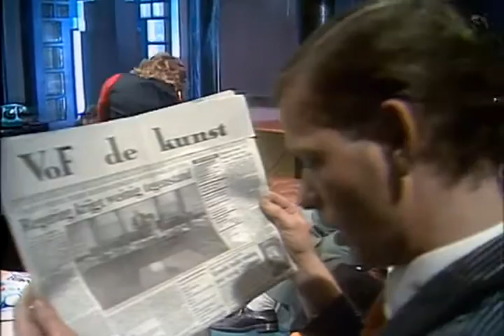The Art Company -- Suzanne Video HQ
We also offer a vast variety of instrumentals, sound engineering (mixing & mastering), album cover art and more! Vof De Kunst -- Suzanne :: Lyrics :: Suzanne is een lied van VOF de Kunst uit 1983. De muziekgroep bracht de single uit en het werd direct een groot succes in Nederland. Zowel de Nederlandse Top 40 als de Nationale Hitparade verwelkomde dit lied, met een derde respectievelijk eerste plaats. Het in Tilburg opgenomen lied vertelt over de treurnis van een gepland romantische avond met een aanstaande vriendin; alle voorbereidingen zijn gedaan. Ze komt binnen; de liefde flakkert op. Dan gaat de telefoon; hij neemt op; reactie verkeerd verbonden. De stemming is er direct uit; kans verkeken. B-kant was 't Voordeel van de twijfel.
We zitten samen in de kamer
en de stereo staat zacht
en ik denk nu gaat 't gebeuren,
hierop heb ik zo lang gewacht
niemand in huis de deur op slot
mijn avond kan nie tmeer kapot

Suzanne, Suzanne
Suzanne, ik ben stapelgek op jou

Ik leg mijn arm om haar schouders,
streel haar zachtjes door haar haar
ik kan het bijna niet geloven,
voorzichtig kussen wij elkaar
en opeens gaat de telefoon
en een vriendelijke stem
aan de andere kant van de lijn
verontschuldigt zich voor
't verkeerd verbonden zijn
en ik denk bij mezelf:
waarom nu, waarom ik, waarom

'k Ga maar weer opnieuw beginnen,
zoen haar teder in haar nek
maar de hartstocht is verdwenen,
en ze reageert zo gek
ze vraagt of er nog cola is
en ik denk: nu is het mis

We zitten nog steeds in de kamer,
met de stereo op tien
't zal nu wel niet meer gebeuren,
dus ik hou het voor gezien
ze zegt: ik denk dat ik maar ga
ze zegt: tot ziens en ik zeg: ja

Suzanne, Suzanne
Ik ben stapelgek op jou.